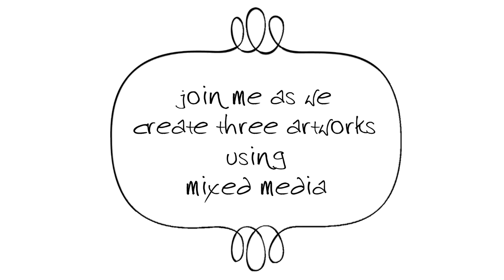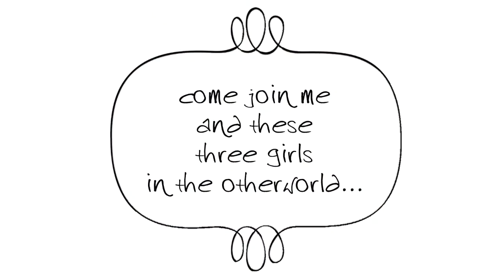of the otherworld - mixed media art online class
An introduction to my latest online class - creating these gorgeous girls of the otherworld - with the moon, hare and owl!   In this class you will watch step by step as I create these three pieces - around 5 hours of video.
Come and visit me on facebook to see my latest artworks!